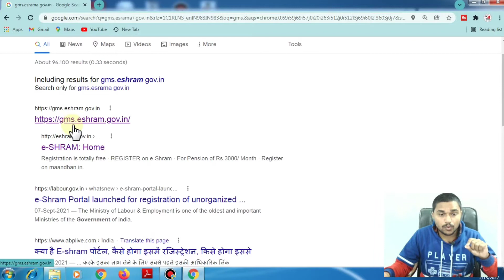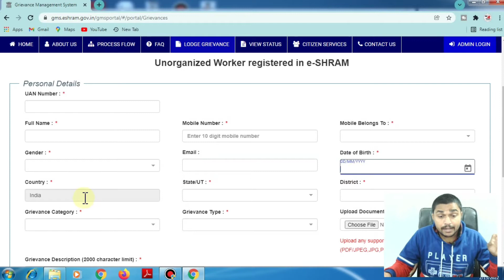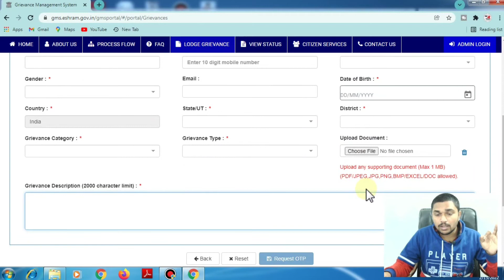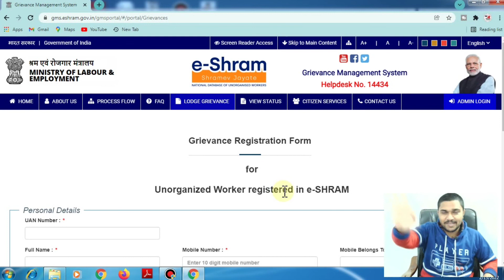e shram card ki dusari kist kab ayegi | e shram card ka new update aa gaya | e shram card 1000 kist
about this video :- is video me ap jange ki e shram card ki dusari kist kab ayegi, aur ek new update bhi aa gaya h, sab kuch janane ke liye video ko pura dekhe, asha krta hu ye video apko pasand  aya  hoga, toh video ko like karke channel ko subscribe kr le.

1.e shram card ki new kist kab ayegi
2.e shram card update kaise kare mobile se
3. e shram card ka new update kya hai
4. e shram card ki new kist kab ayegi